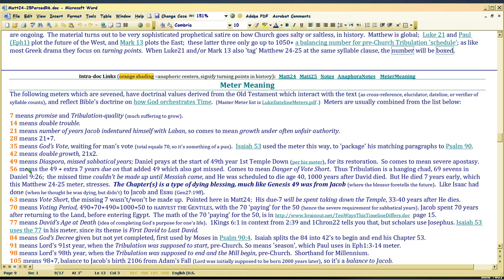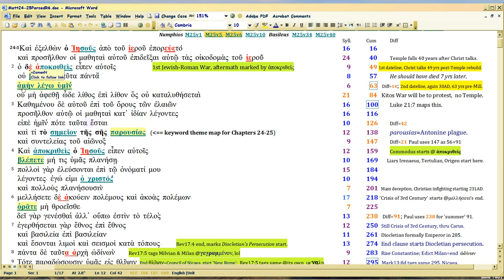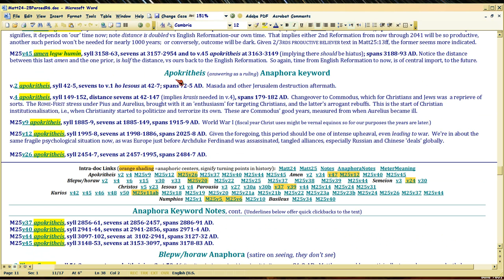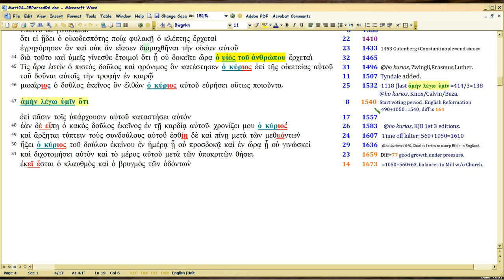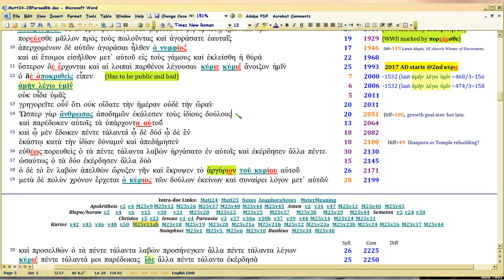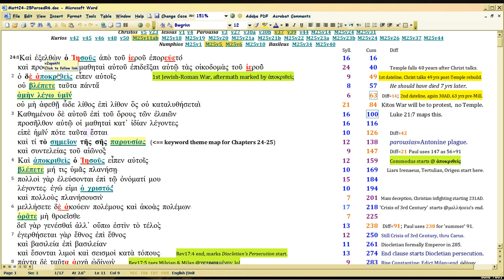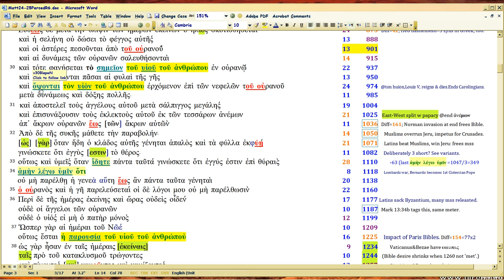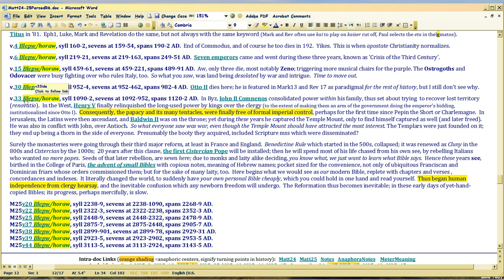Witness miracle of Matt24-25 PRECISE PROPHECY 2/3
Watch in 1080p. Now let's prove why Matt25:11 applies to US, and Trump, for this is a MAP of Time from 30AD, one syllable per Year through 3243 AD.

First, we show the OUTLINE of all history since the Cross, to see what MEANING the keywords provide for the specific PAST.  For those same keywords, are in 'our' time of Matt25:11.

Matthew 24-25 is one chapter in the Greek; if you've been following my Matthew 24 methodology series*, you know the meter has often been revised. So too, the explanation. Latest revision is still and doc (latter requires Bibleworks fonts).

Or, go to the downloads directory at brainout.net. This video is in the downloads directory, rightclick and Save As to download w/o playing

Now the pdf/doc has key navigational features this video covers:

1.  Now you can easily toggle between text and notes.
2.  The notes now are expanded to show the SEVENING DISTANCES between each of the keywords.

Since there are 70 keywords, that's a complex task, and the monks copying all this, didn't know of it.  So ask yourself: who would be smart enough to write text like that AND PRESERVE IT for 1000s of years, when the copyists themselves, nor the scholars nor the RCC nor anyone UNTIL NOW.. even knew this sevening existed?

Has to be God, huh.  So ask Him and test the material yourself.

So then you'll be less surprised that EVERY BOOK OF THE NEW TESTAMENT TAGS Matt24-25 as a RAPTURE COUNTDOWN.  Proving all that, will take years, but so far this series has shown and will next show, five chapters tagging Matt24-25:  Eph1, Luke 21, Mark 13, and (next in the series) Rev17.  BY SEVENING.

So oh, now we know we have the original words, huh?

More docs and downloads are in each of the video descriptions.